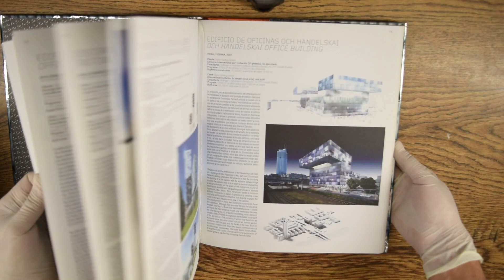Dominique Perrault Architecture